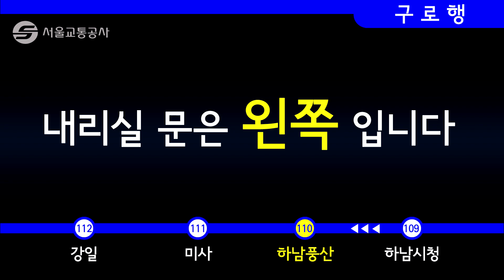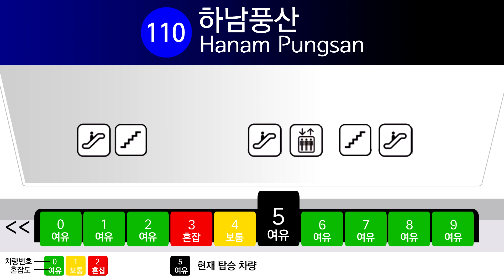[본격 노선 파괴 오더] 1호선을 하남풍산까지 가게 해달라고??????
어우. 점점 노선을 파괴해야하는 오더가 오고있소영. ㅋㅋㅋㅋㅋ
이왕 이렇게 된거 더 파괴해보아영. 어차피 가짜 지하철인데...ㅋㅋㅋㅋㅋ
또 어디를 역세권으로 만들어 드릴가영??
(예고▶ 70년대 1기 지하철 계획과 무산된 지하철 계획이 그대로 갔다면?)